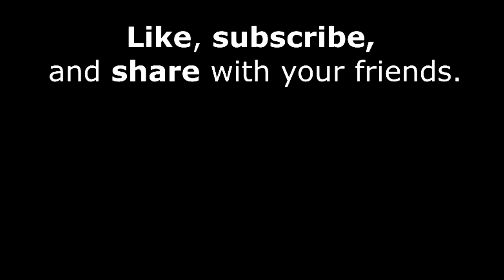SCP Reading: Typo Positive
So it's possible I took a shitty Family Guy joke and made it into a tale without realizing it.

The channel logo was created by SunnyClockwork with details added by djkaktus.